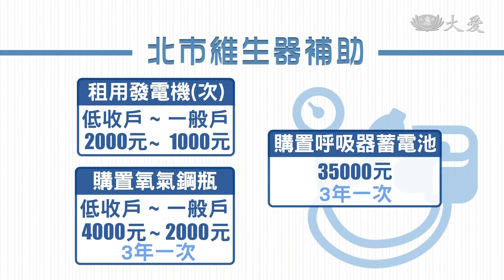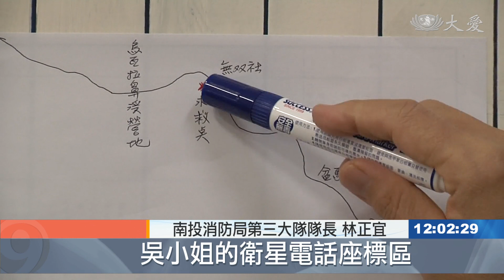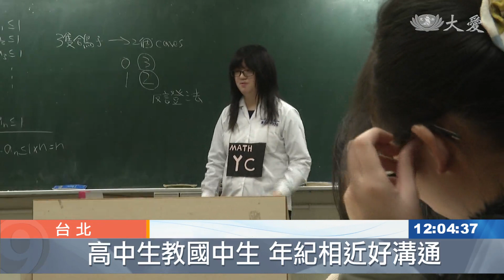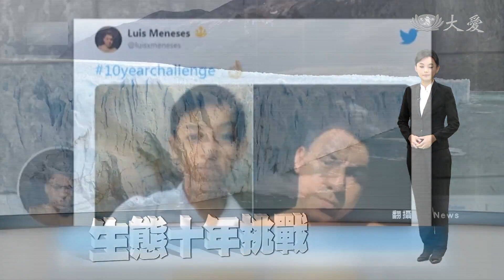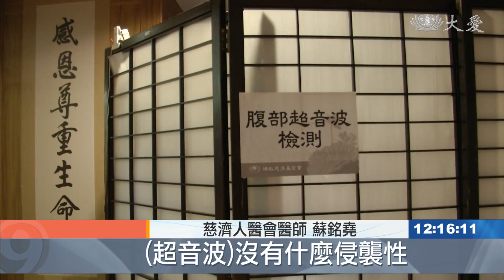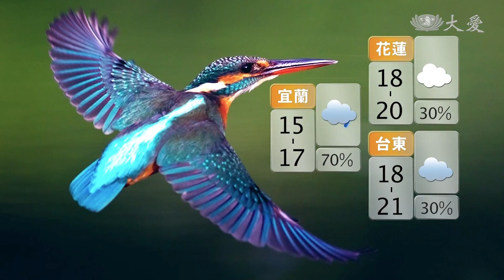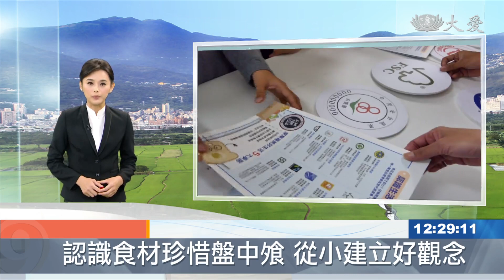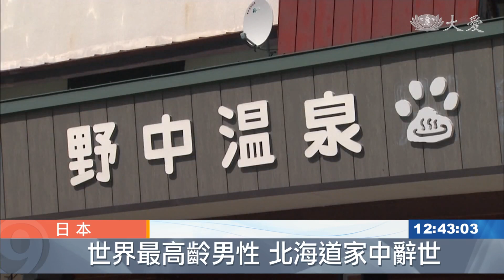大愛新聞 2019-01-21 1200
1. 救命器材 北市貼心補助 (00:00:47)
 2. 女子登山失足摔傷 消防搶時間救人 (00:02:24)
 3. 中山女高科學營 高中生教國中生 (00:04:02)
 4. 打工無奇不有 可別真的心"寒"了 (00:05:57)
 5. 十年挑戰！她也參一腳... (00:07:40)
 6. 美加急凍 大雪紛飛亂交通 (00:09:28)
 7. 法國滑雪勝地大火 (00:11:12)
 8. 2月舉行川金二會 外界普遍不看好 (00:12:06)
 9. 志工早會：把握時間 利用生命 (00:14:04)
 10. 歲末發放暨圍爐 熱熱鬧鬧大團圓 (00:15:55)
 11. 見苦知福 戒賭行善 (00:18:34)
 12. 緬甸再發稻種 志工奔波場勘 (00:20:42)
 13. 巧思展現合和互協之美 (00:22:48)
 14. 冷氣團發威 玉山飄瑞雪 (00:25:06)
 15.  (00:25:28)
 16. 電腦斷層輻射驚人 核災食品八萬倍 (00:27:37)
 17. 吾食吾課！賣場當教室 (00:29:18)
 18. 寒冬送溫暖 訪照顧戶滿滿祝福 (00:30:49)
 19. 過年前義剪 清清爽爽過好年 (00:32:32)
 20. 加州街友發放 嚴冬一股暖流 (00:34:00)
 21. 自製有機液肥 維持土地狀況健康 (00:36:13)
 22. 世界最高齡男性辭世 (00:42:50)
 23.  (00:43:20)